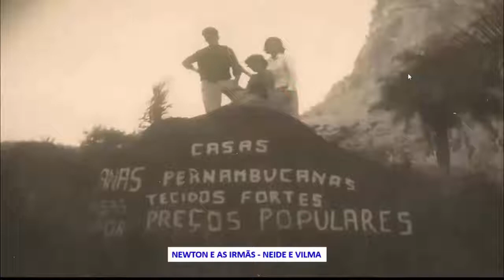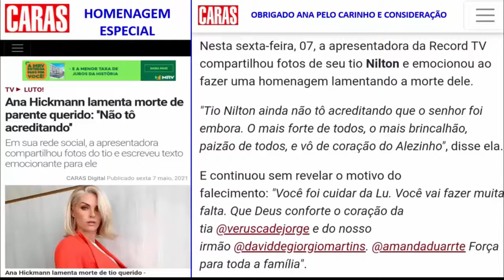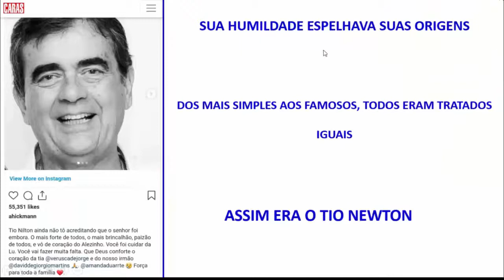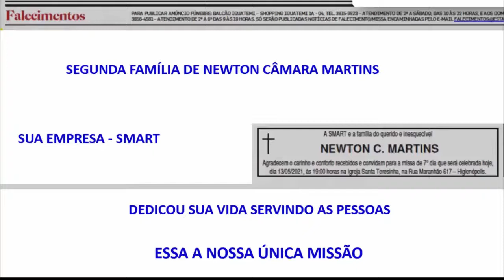UM TRIBUTO A NEWTON CÂMARA MARTINS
Newton Câmara Martins nos deixou muito cedo, foi morar com Deus. Nasceu em 13 de dezembro de 1946 na Fazenda Baile, hoje município de Nova Andradina - MS. Formado em Engenharia Química, empresário do ramo de automação, construiu um legado invejável no campo profissional e pessoal. Uma pessoa alegre, inteligente, dotado de capacidade intelectual rara, amava as festas, a família e encontro com amigos. Newton deixou saudades, vai fazer muita falta à família e amigos. Nesse vídeo mostramos um pouco da história vitoriosa desse Ser Humano extraordinário. Fique com Deus irmão Newton.